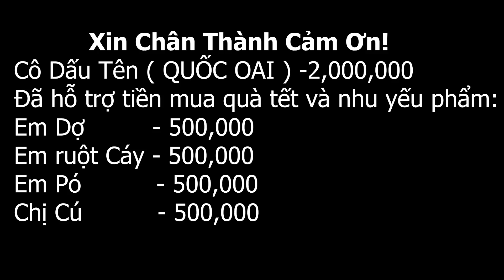Em Trai Ruột CÁY TRƯỞNG THÔN Lần Đầu Tiên Trong Đời Nhận Được Quà Tết